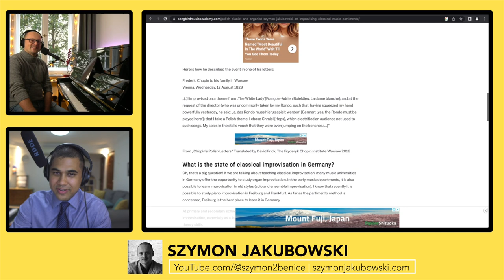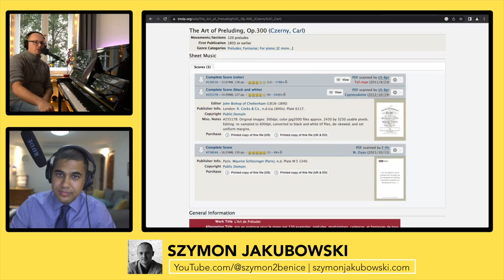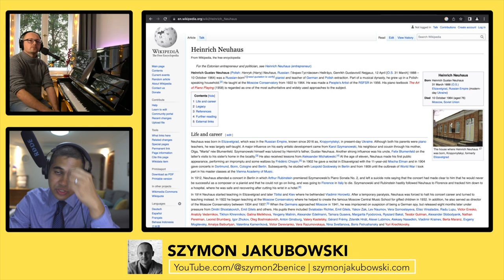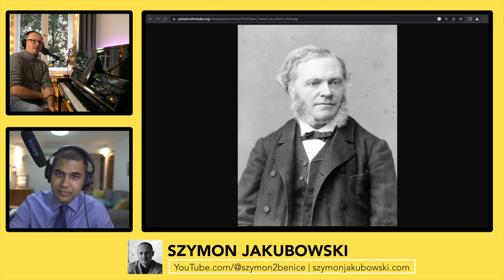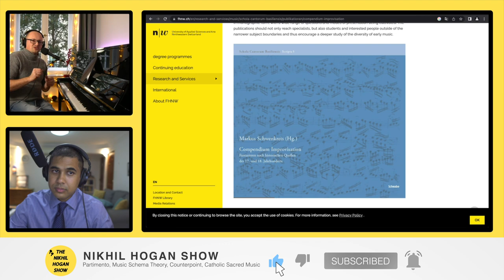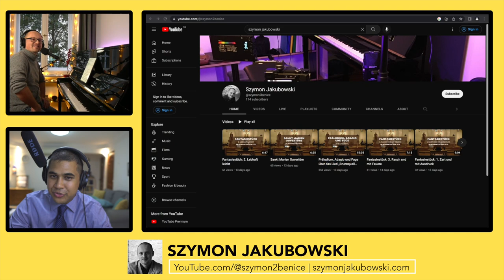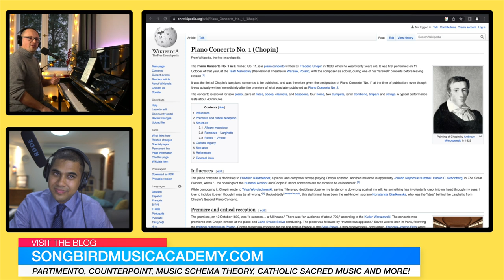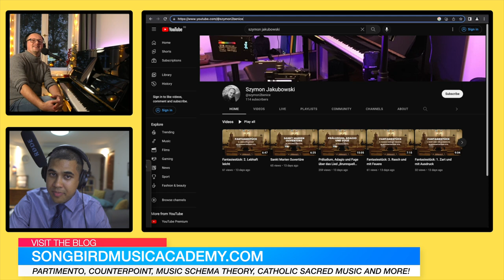151: Szymon Jakubowski (Classical Improvisation on Piano/Organ)